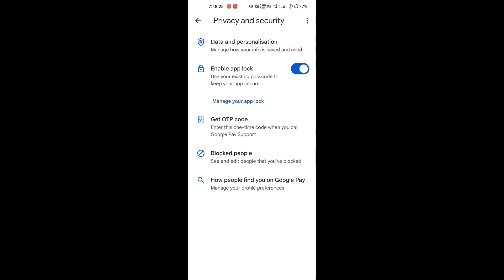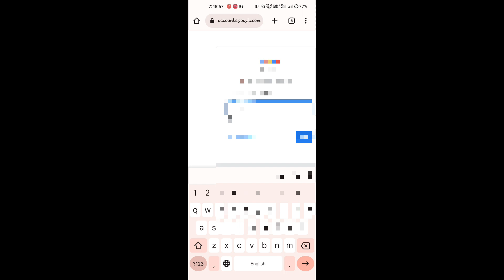How to delete google pay history transaction / Google pay transaction history delete kaise kare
Your search:-

how to delete google pay chat history in tamil
how to delete google pay transaction history in telugu
how to delete google pay messages
how to delete google pay account
delete google pay transaction history
delete google pay transaction history tamil
how to remove google pay transaction history in malayalam
google pay delete transaction history backup
how to delete google pay transaction history in play store